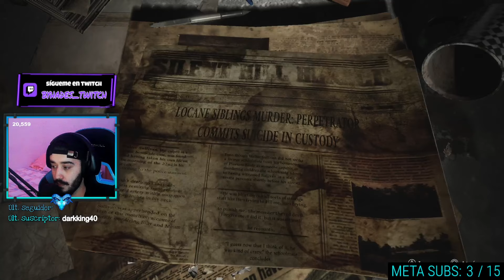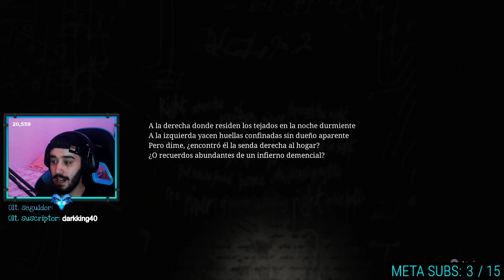SILENT HILL 2 REMAKE - APARTAMENTOS WOODSIDE [PARTE 1] #2 (Gameplay Español) | BYHADESYT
¡Todos los días en directo en mi canal de Twitch!

silent hill 2 remake hospital code.